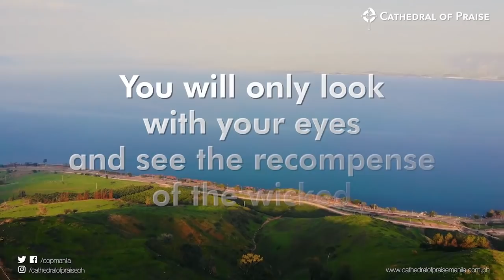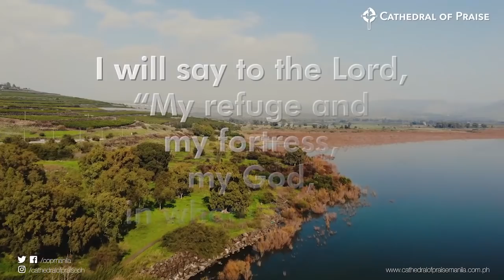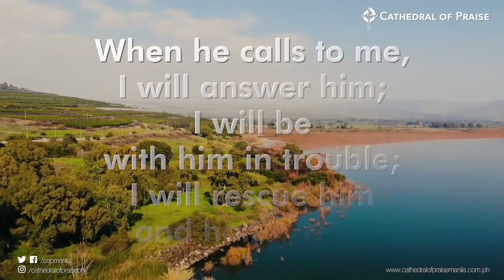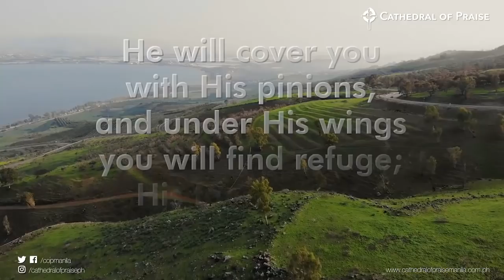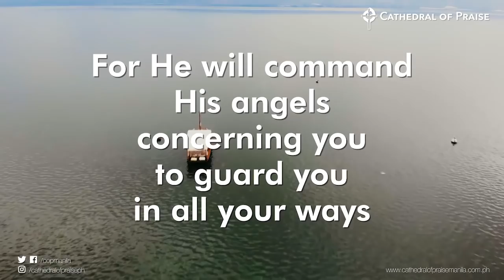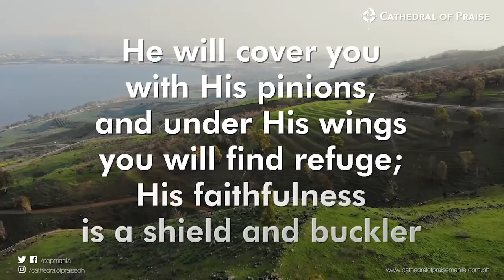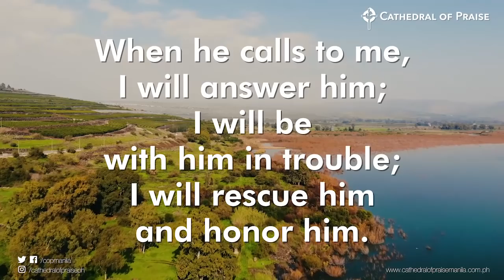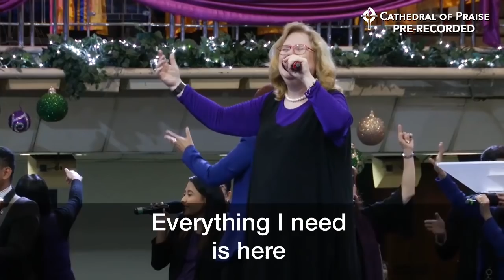Devotions with Pastor Sumrall - December 5, 2020